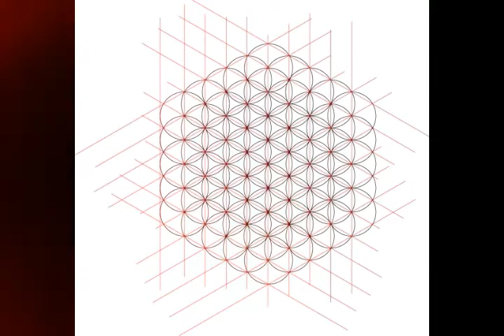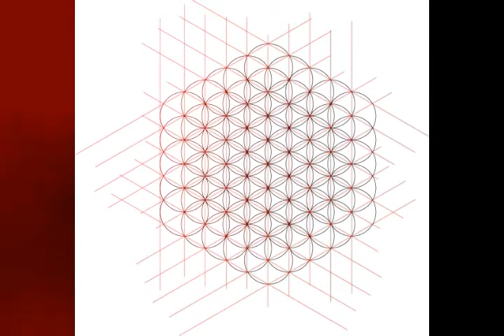HEALING FREQUENCIES SERIES - Binaural beat 8 Hz Alpha - Frequencies for the skin & bone marrow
MUSIC , SOUNDS & FREQUENCIES FOR SELF - TRANSFORMATION, THE EXPANSION OF CONSCIOUSNESS & HEALING

YOU CAN RESEIVE NOW DAILY ENERGY HEALING TRANSMISSIONS IN A NEW PATRON TIER

IT IS VERY MUCH APPRECIATED.

NEW DIMENSION SOUND & ENERGY HEALING CHAMBERS |